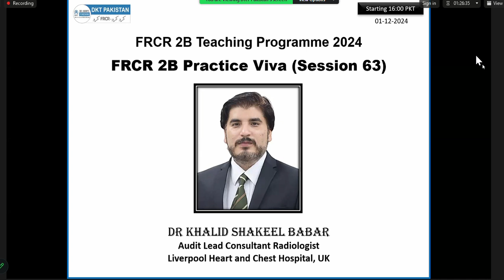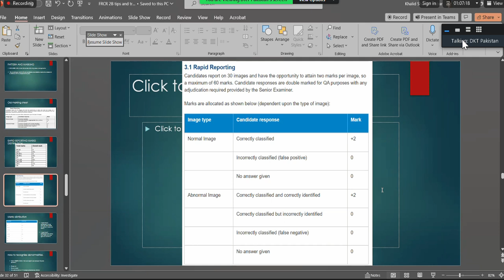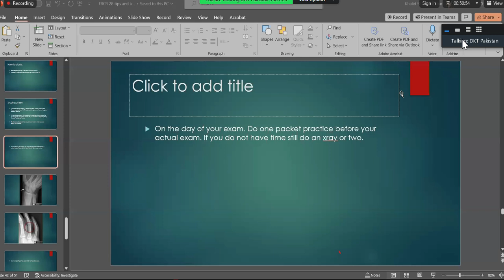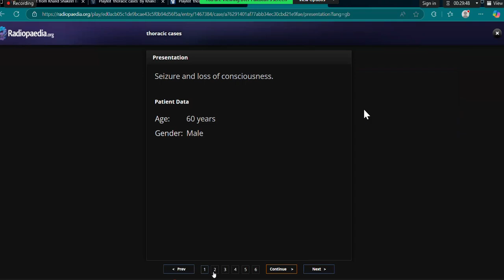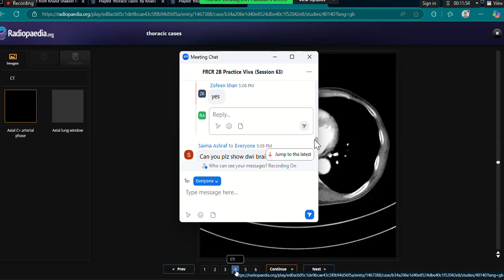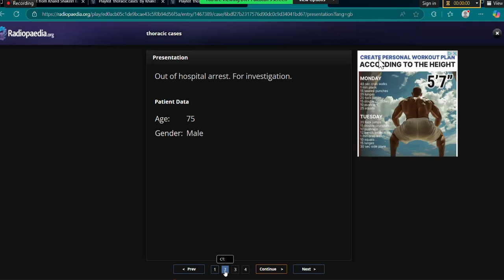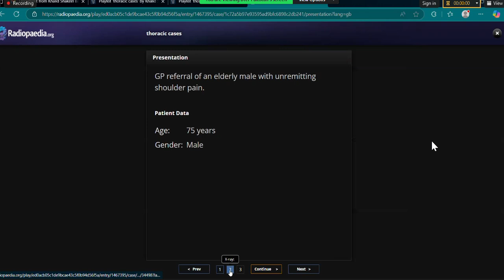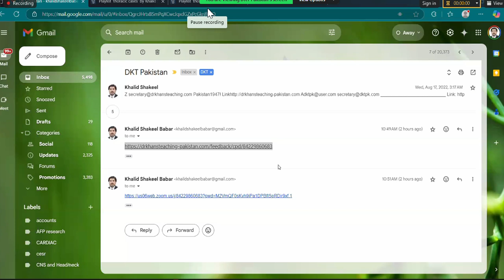FRCR 2B PRACTICE VIVA SESSION 63